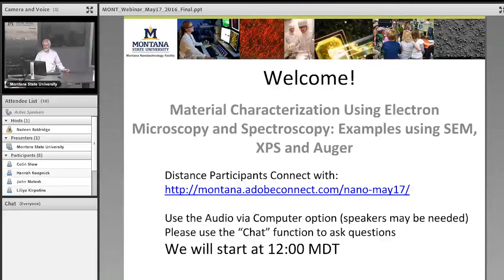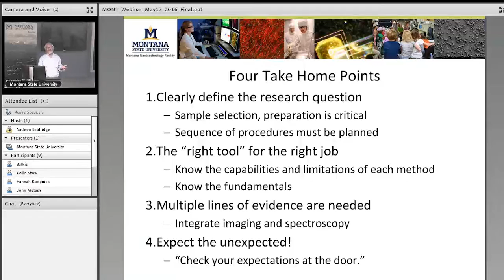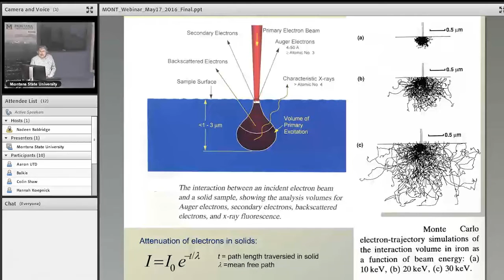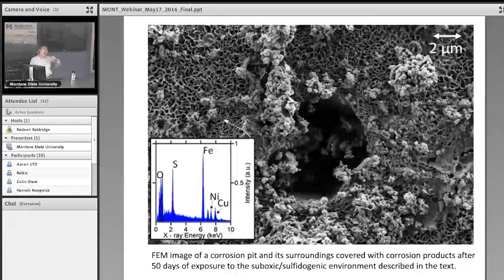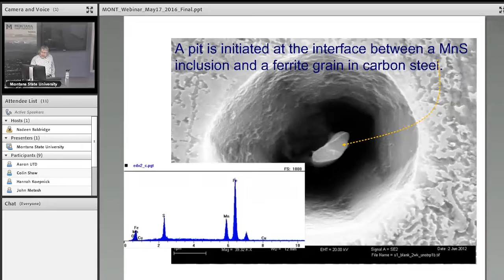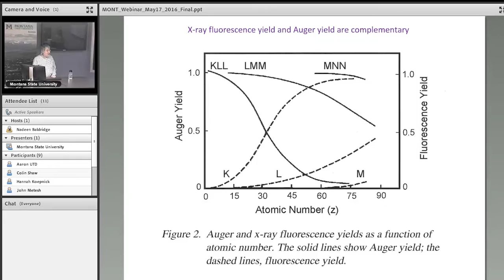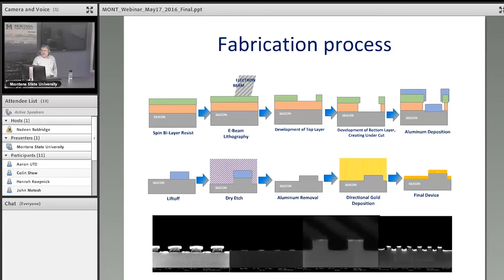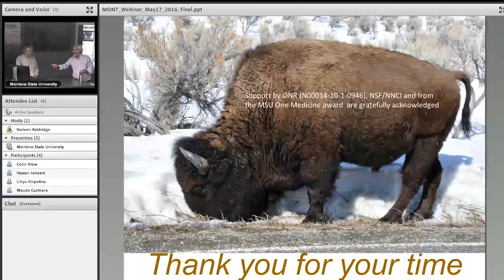MONT Webinar: Material characterization using electron microscopy and spectroscopy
This webinar introduces methods used to characterize materials (engineered and natural) using combined electron beam imaging and spectral analysis.  We introduce the concept of using the right tool for the right job. Fundamental principles are covered together with a variety of practical applications that will include examples of imaging of particles (size, shape, morphology), composition (using back-scattered electron imaging and energy dispersive spectrometry), and surface spectroscopies to determine composition and chemical state of atomic monolayers on surfaces (X-ray photoelectron spectroscopy and Auger electron spectroscopy). This interactive forum encourages participants to explore possible future research collaborations.

This webinar was offered through the Montana Nanotechnology Facility (MONT), a project funded by the NSF National Nanotechnology Coordinated Infrastructure program.

The presenters are be Dr. Recep Avci Professor of Physics, and
Dr. David Mogk Professor of Geology, Montana State University.

May 17, 2016, 12-1 PM MDT